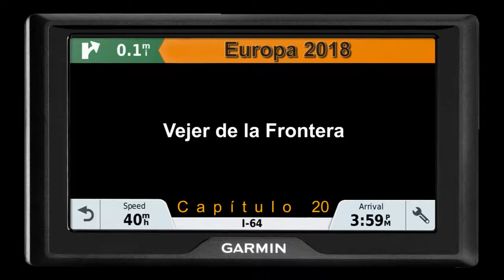Europa 2018 - Capitulo 20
Vejer de la Frontera